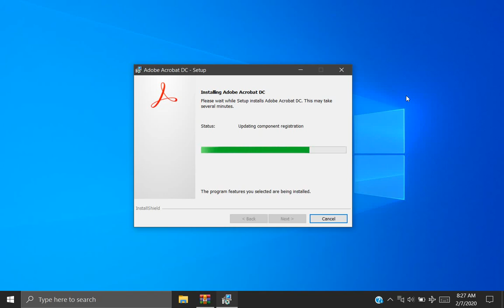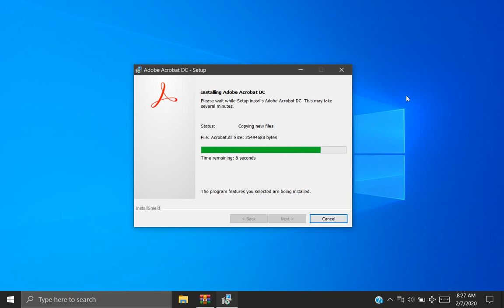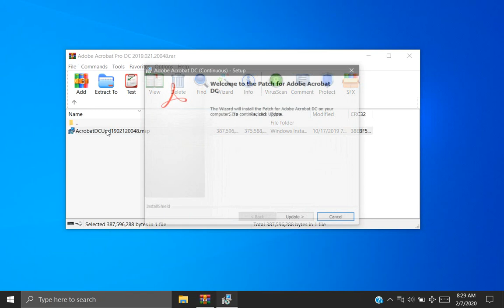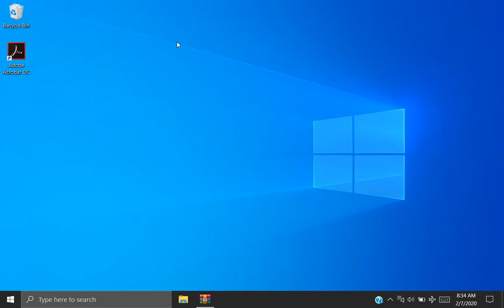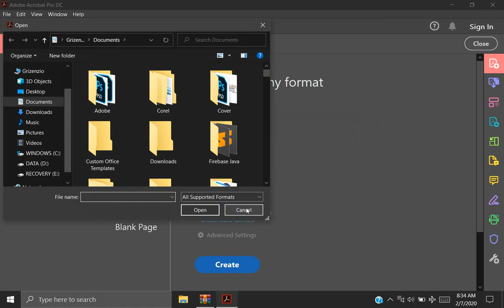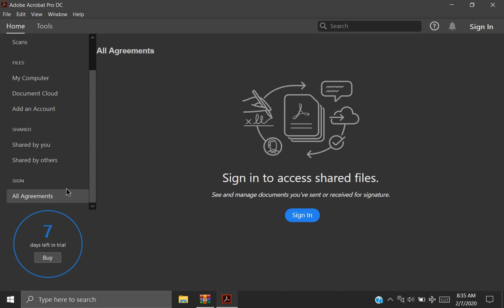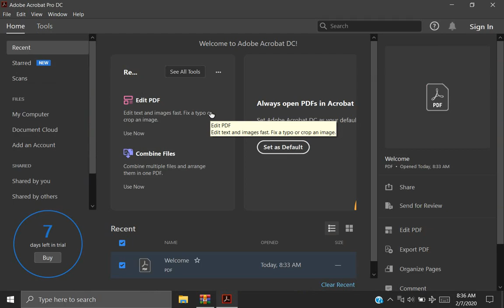Install And Update Adobe Acrobat Pro DC 2019.021.20048!!!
Sobat bingung mencari editor PDF terbaik untuk menyunting dan membuat format file PDF? jangan bingung sob karena ada versi terbaru dari Adobe Acrobat Pro DC yang merupakan best PDF editor atau editor terbaik untuk menyunting dan membuat file PDF. Adobe Acrobat Pro DC berjalan sangat cepat dan ringan. Adobe Acrobat Pro DC memiliki fitur yang lengkap untuk mengolah semua file jenis PDF dan dengan integrasi browser yang akan semakin memudahkan sobat untuk mempublikasikan file PDF hasil buatan sobat ke internet. Nah, penasaran kan sob? yuk kita bahas!

Apa itu Adobe Acrobat Pro DC ?
Adobe Acrobat Pro DC adalah software untuk mengolah, mengedit dan membuat file PDF dengan fitur yang melimpah dan integrasi browser yang handal.

Fitur-fitur Adobe Acrobat Pro DC:
1. Membuat, mengedit dan mengolah file PDF dengan sempurna
2. Integrasi browser yang memudahkan untum mempublikasikan file PDF
3. Ringan dan tidak banyak menggunakan resources komputer
4. Fitur yang melimpah dengan bebarapa pilihan tools yang menarik
5. dan fitur lainnya yang bisa sobat explore :D

Silahkan dicoba sob dan di download Adobe Acrobat Pro DC yang merupakan best PDF editor yang akan memudahkan sobat dalam membuat dan memodifikasi file PDF.